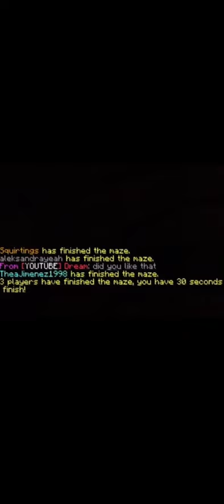Dream Minecraft Dream Minecraft Trends​ Wanttrends​ tiktok​